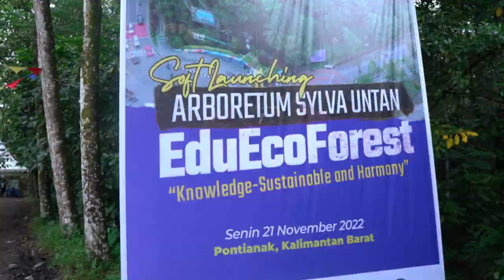Soft Launching Arboretum Sylva UNTAN EduEcoForest "Knowledge-Sustainable and Harmony"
Yang terbaru dari Arboretum Sylva Untan

Arboretum merupakan salah satu lingkungan yang didalamnya menjadi tempat atau habitat bagi beberapa fauna. Arboretum bisa juga disebut sebagai Botanical Garden (Kebun Botani) atau hutan buatan yang ditujukan untuk tempat pelestarian dan penelitian.

Selain menjadi tempat untuk mengoleksi berbagai jenis pohon, arboretum juga dapat dijadikan sebagai objek wisata edukatif yang memiliki nilai estetika, karena didalamnnya terdapat beranekaragam fauna dan flora yang bisa dijadikan sebagai objek penelitian.

Fungsi Arboretum dapat dimanfaatkan lebih optimal dengan melakukan pengelolaan yang baik, karena selain sebagai tempat koleksi tanaman, juga terdapat fungsi hidrologi, perputaran siklus biogeokimia, siklus nitrogen, dan lainnya.

Diaderah perkotaan, Arboretum dimanfaatkan sebagai solusi pemenuhan ruang terbuka hijau, konservasi keanekaragaman hayati, mitigasi perubahan iklim.

Mengingat besarnya manfaat Arboretum terutama di dalam bidang pendidikan maka Fakultas Kehutanan Universitas Tanjungpura menginisiasi pengembangan kawasan Arboretum sebagai kawasan Edu-Eco Forest.

Hal ini direalisasikan dengan melaunching Visit Arboretum pada hari Senin 21 November 2022 bertempat di Arboretum Sylva Universitas Tanjungpura dengan dihadiri Wali kota, Kepala dinas terkait dan mitra-mitra strategis Fahutan Untan.

Kegiatan diisi dengan berbagai agenda, berupa pemutaran video pengenalan Arboretum Sylva Universitas Tanjungpura, penandatanganan pohon asuh oleh Rektor UNTAN, Walikota Pontianak dan Kepala Dinas Lingkungan Hidup dan Kehutanan provinsi Kalimantan Barat serta persembahan tarian oleh sang Sylva.

Mari bersama-sama kita dukung Arboretum menjadi kawasan Edu-EcoForest!!!